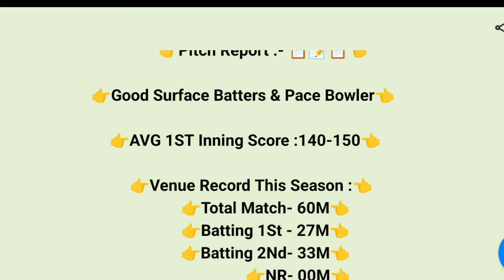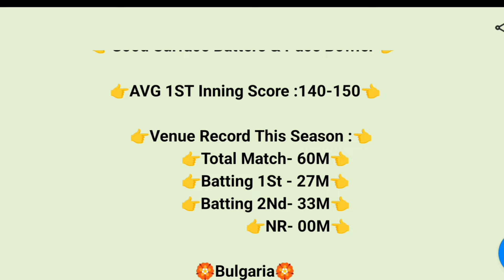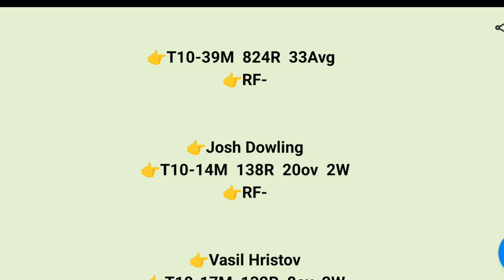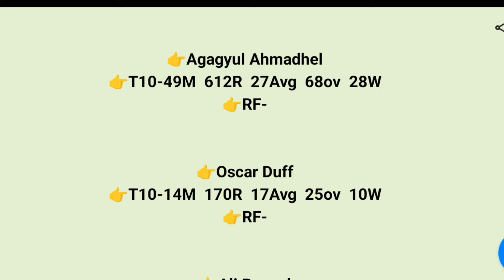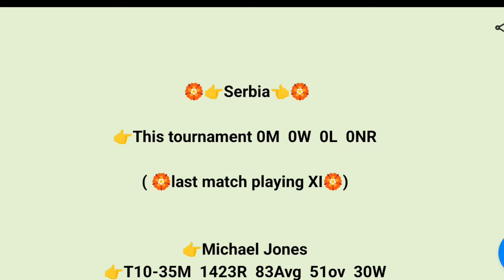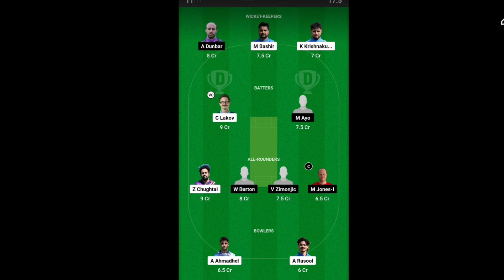BUL vs SER DREAM11 || BUL vs SER DREAM11 Prediction || BUL VS SER 1TH ECI BULGARIA T10 MATCH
1. This analysis is based on my Understanding, knowledge and instinct .While selecting your team, consider the points mentioned and make your own decision.

3. This game involves an element of financial risk and may be addictive. Please play responsibly and at your own risk.